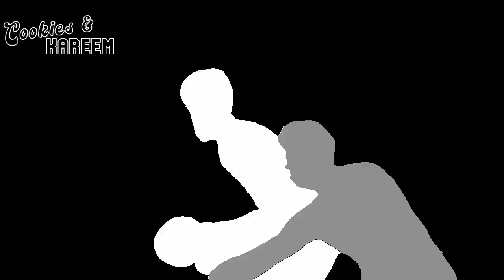Cam Reddish Highlights | Lakers vs. Trail Blazers | 12th Nov 2023